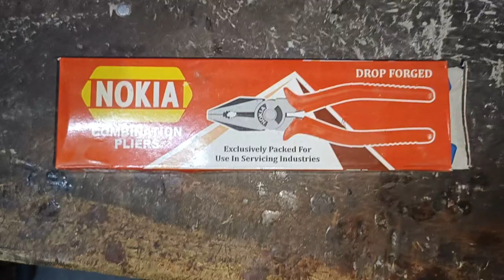nokia drop forged pakkad box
.                    Machine Repairs
              How to Repairs Machinery
Hey Guys,

My Alternet Channel

1 *Radhe Radhe Krishna Krishna *

12 *MG Templates & Video Editing*

19 *MG Show & Movies Screen*